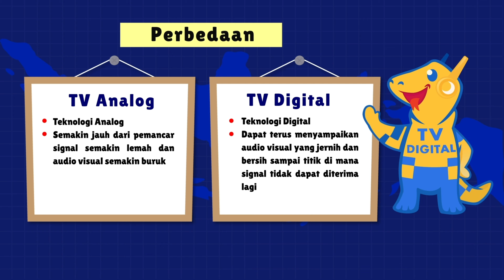Televisi Mu Belum Digital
Karya Balmon Kelas I D.I. Yogyakarta